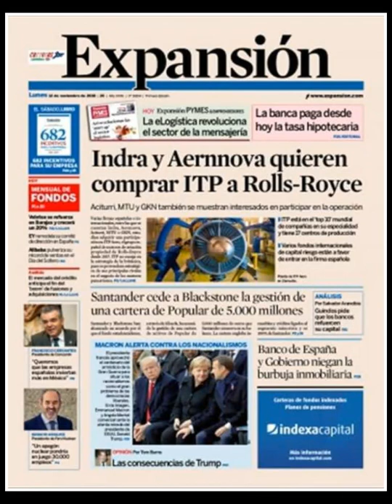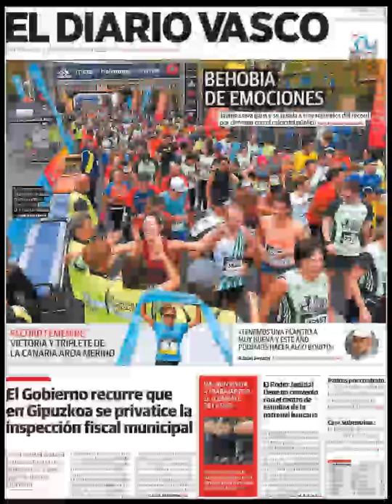Noticias Lunes 12 Noviembre 2018 Titulares Portada Diarios Periódicos España Spain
Principales Titulares de Noticias en Portadas Diarios Periódicos Españoles del Lunes 12 de Noviembre de 2018 ¿Que le Parecio este día?